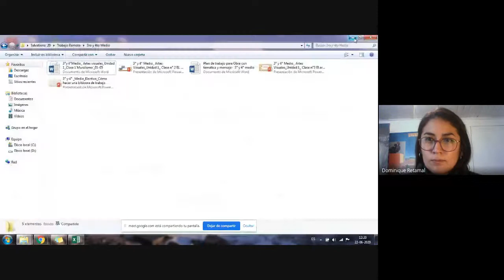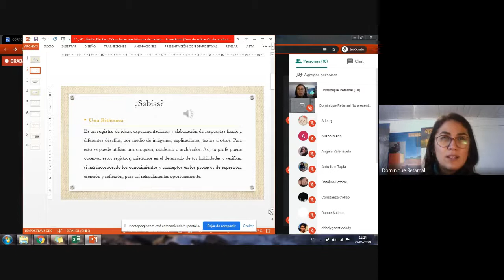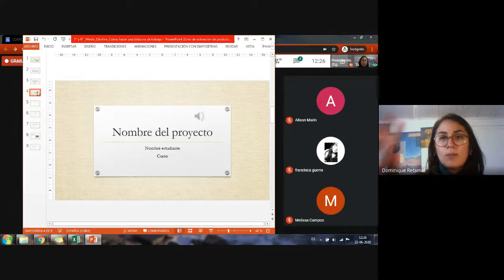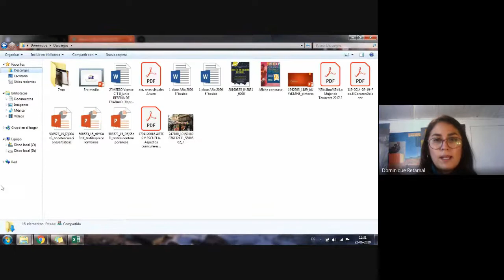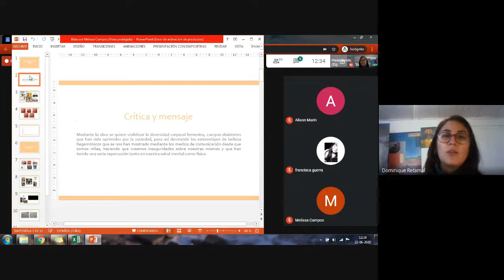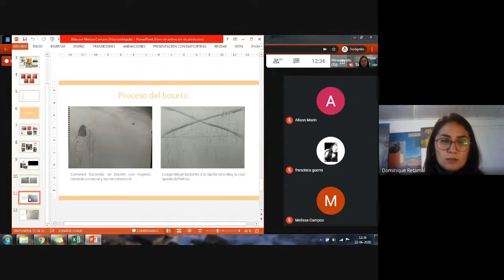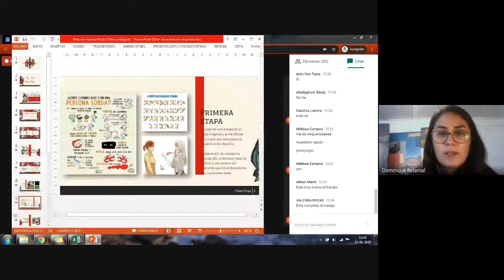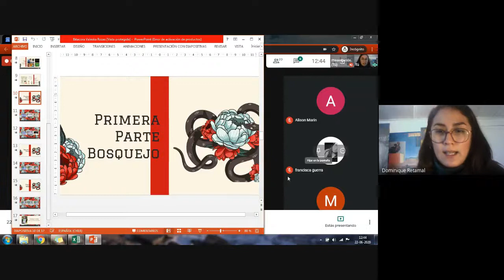3° y 4° Medio ELECTIVO DE ARTES VISUALES - Clase n°1 (online) - Bitácora-22 de junio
Clase de repaso sobre cómo realizar una bitácora de un proyecto creativo que entregue un mensaje o crítica. Revisión de avances de trabajos realizados hasta la fecha.